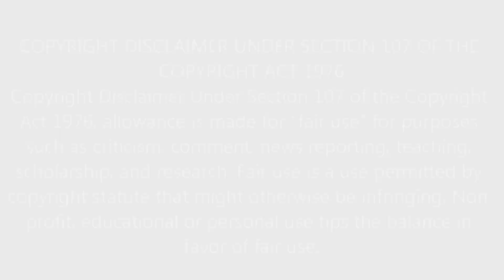First Time Hearing Lara Fabian - Caruso Reaction - DOES IT GET ANY MORE PERFECT THAT THIS?!